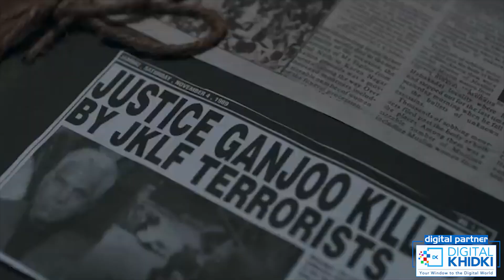आज से 10 साल पहले बन गई थी The Kashmir Files I I Kashmiri Pandit Kavita I Kavi Amit Sharma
आज से 10 साल पहले बन गई थी The kashmir Files
इस कवि ने कह दिया था कश्मीरी पंडितों का दर्द... एक बार अवश्य सुनें

Digital Partner - Digital Khidki